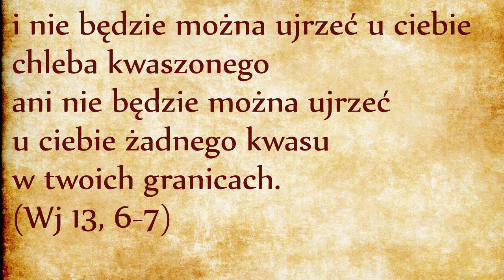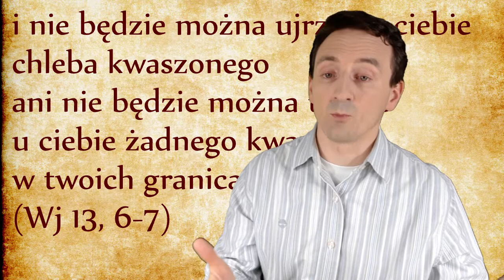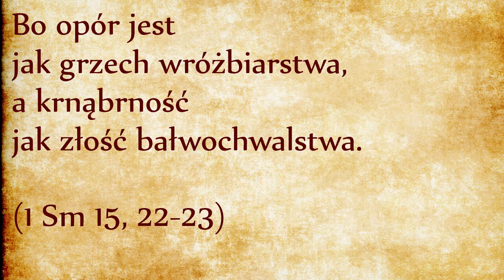DP020 Zakaz przechowywaniu kwasu podczas Przaśników (Wj 13, 7)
Przez siedem dni będziesz jadł chleb przaśny, a w dniu siódmym będzie dla ciebie święto ku czci Pana. Tylko przaśny chleb można jeść w ciągu tych siedmiu dni i nie będzie można ujrzeć u ciebie chleba kwaszonego ani nie będzie można ujrzeć u ciebie żadnego kwasu w twoich granicach. (Wj 13, 6-7)
Dwudzieste przykazanie Tory zabrania nam jedzenia chleba przez siedem dni po Passze, to znaczy w trakcie trwania święta Przaśników, które pokrywa się z oktawą Wielkanocną. Jest powtórzeniem jedenastego przykazania z tą różnicą, że jedenaste mówiło o kwasie w widocznych i niewidocznych miejscach, podczas gdy dwudzieste przykazanie porusza problem kwasu tylko w miejscach widocznych.
Boże Przykazania można interpretować duchowo. Mówiliśmy już, że kwas jest symbolem grzechu (odsyłam do dziewiątego przykazania Tory, link powyżej). Ale nic nie stoi na przeszkodzie, aby to przykazanie interpretować również dosłownie. W ten sposób możemy ćwiczyć się w tym, aby zrezygnować z naszej własnej woli, z naszych preferencji. Bóg bardziej ceni posłuszeństwo od ofiary, jak powiedział prorok Samuel:
Czyż milsze są dla Pana całopalenia i ofiary krwawe od posłuszeństwa głosowi Pana? Właśnie, lepsze jest posłuszeństwo od ofiary, uległość - od tłuszczu baranów. Bo opór jest jak grzech wróżbiarstwa, a krnąbrność jak złość bałwochwalstwa. (1 Sm 15, 22-23)
Jakie jest wasze zdanie na ten temat? Zapraszam do dyskusji w komentarzach .